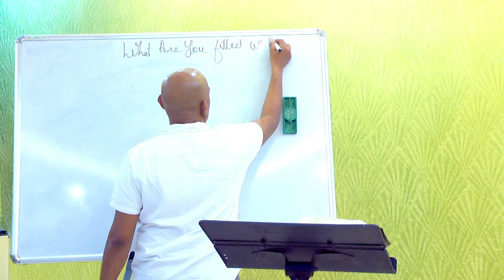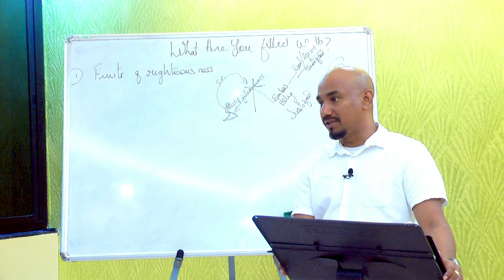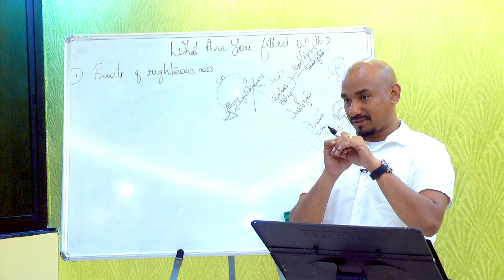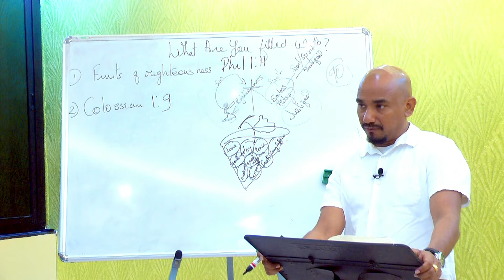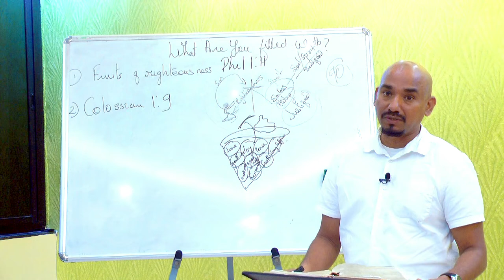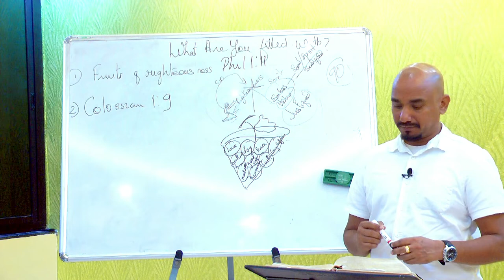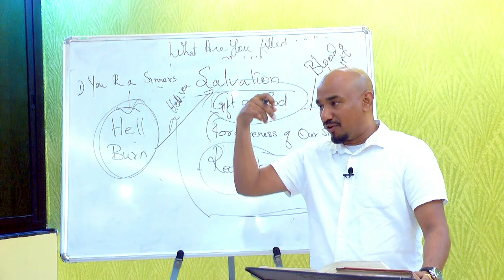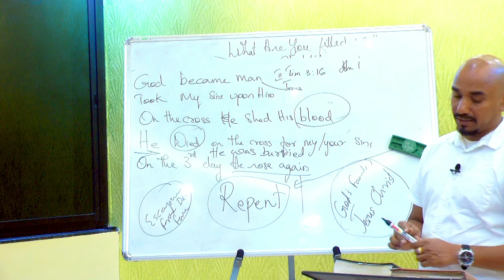Discipleship Bible Study 34 - What Are You Filled With Part-7